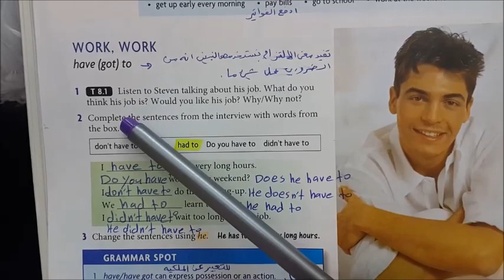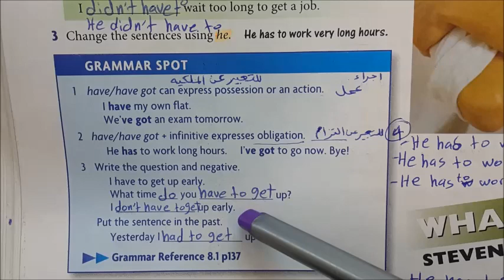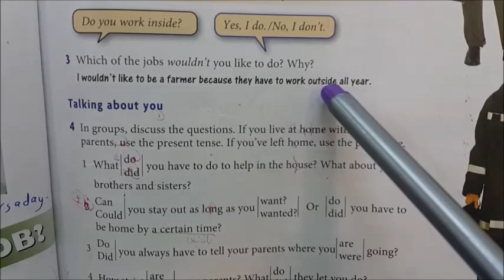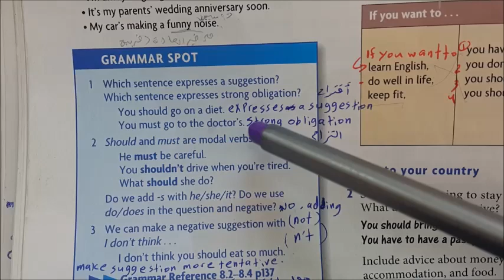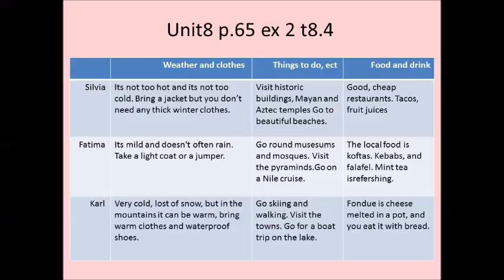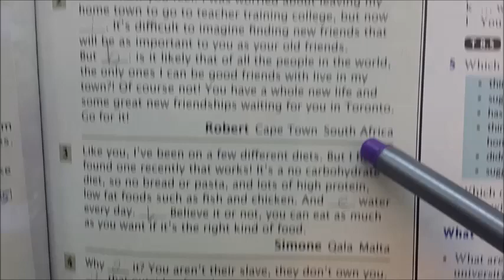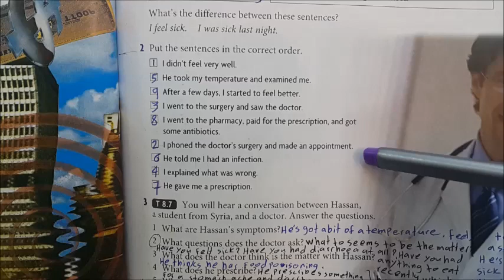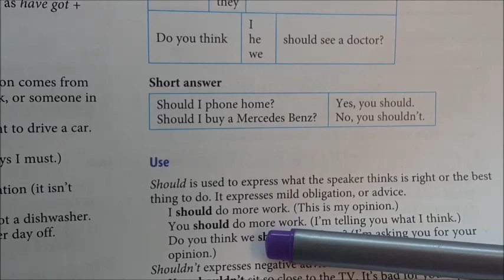new headway plus intermediate U8 شرح كتب الاصفر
شرح كتاب,